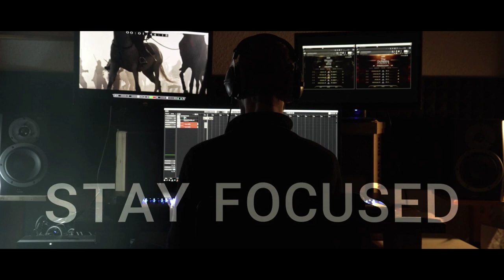Sonuscore Composer Of The Year Award 2023 Submission Vinz Saint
another video demo scoring Sonuscore's the trailer for the Orchestra Complete 3.